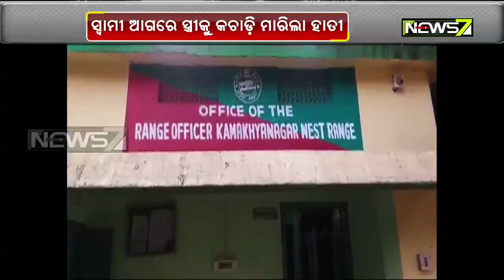ସ୍ୱାମୀ ଆଗରେ ସ୍ତ୍ରୀକୁ କଚାଡ଼ି ମାରିଲା ହାତୀ, ଅଳ୍ପକେ ବର୍ତ୍ତିଲେ ସ୍ୱାମୀ